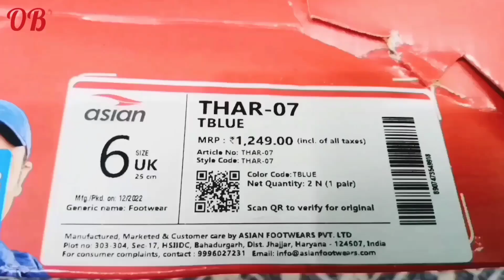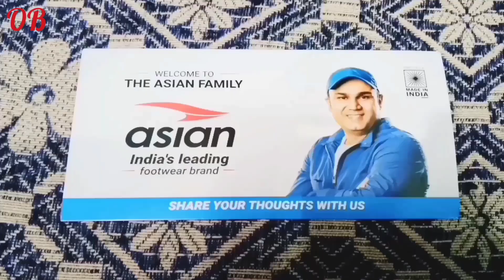Asian thar 07 shoe unboxing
Asian thar 07 running shoe ( size 6 )bought from Flipkart price below 600
highlights
very light weight, single shoe weight is below 200grams
good to wear
3 different colors